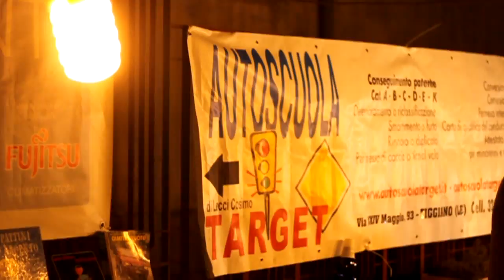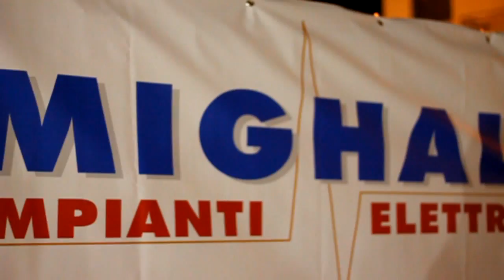INDIANO SALENTINO - SAGRA MONTESARDO 2010.mpg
video di Mauro Greco - INDIANO SALENTINO - SAGRA MONTESARDO 2010 - SAGRE SALENTO - PIZZICA  INDIANO SALENTINO